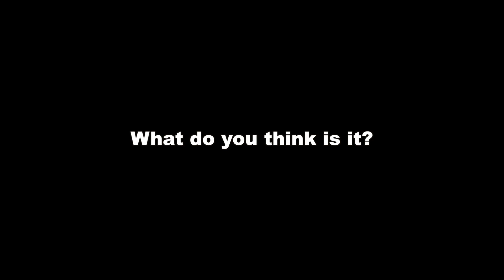Removing Something Clogged Inside Woman's Ears - Is It A Wax Or Insect? (Full Video)